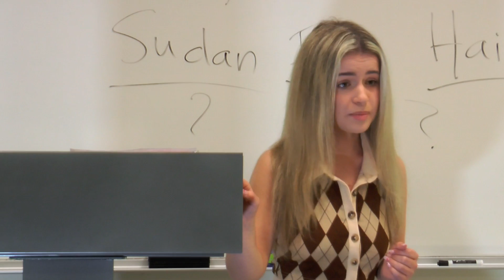Tiara Rose Monologue 1